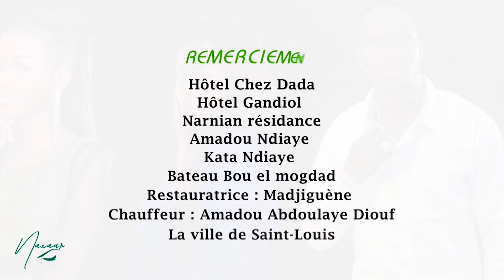Série - Naxaar - Episode 13